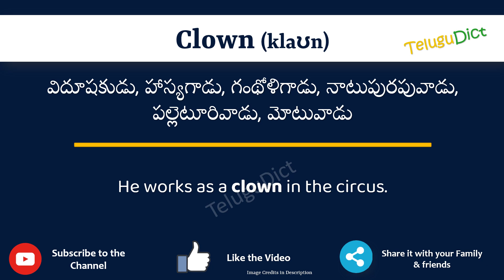Clown Meaning in Telugu | Clown in Telugu Dictionary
In this video, we will understand the meaning of Clown in Telugu and learn the pronunciation of Clown in Telugu.

 That is, you will understand Clown meaning in Telugu as well as how to speak Clown in Telugu,

What is the proper way to speak Clown in Telugu?

So, Let’s learn the word Clown in Telugu in just one minute.

Let’s, understands Clown examples in Telugu

# Clown తెలుగులో అర్థం
Clownin తెలుగు